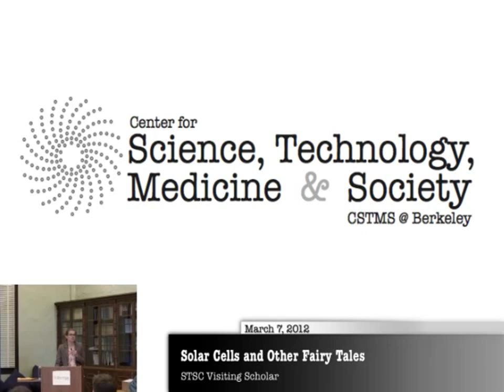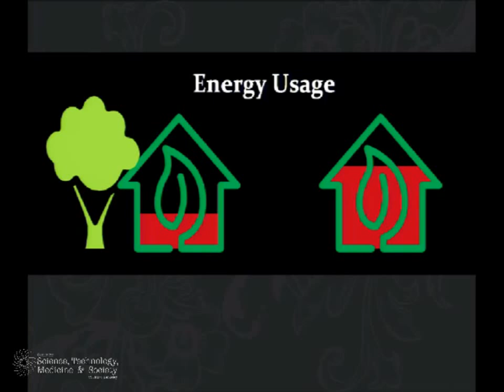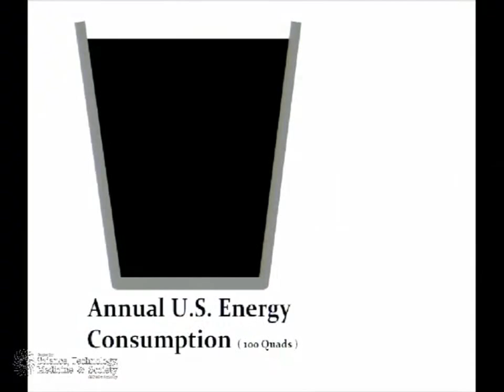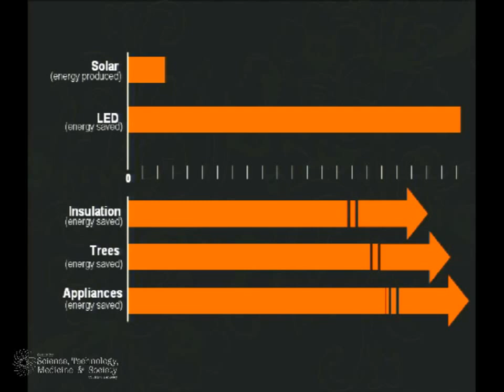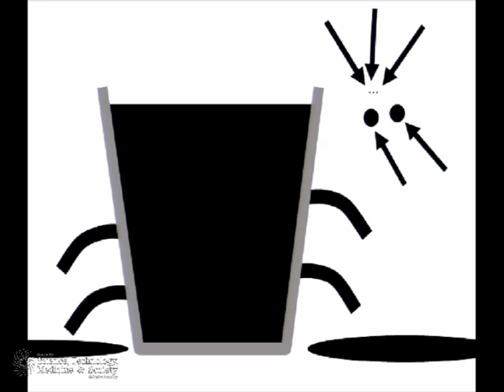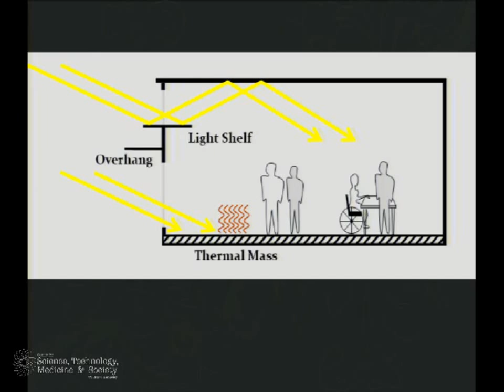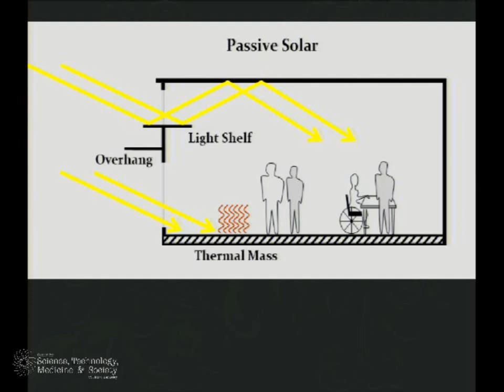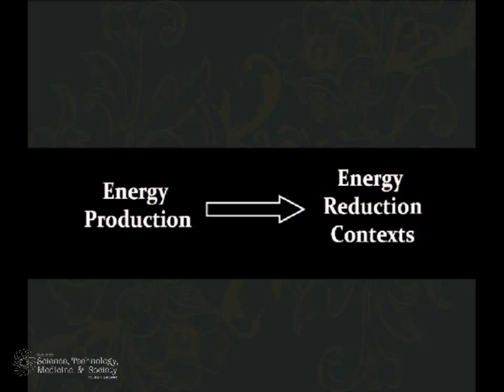Ozzie Zehner, "Solar Cells and Other Fairy Tales" [HD]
This event was held at the Center for Science, Technology, Medicine & Society at the University of California, Berkeley.

"Solar Cells and Other Fairy Tales: Symbols and Expectations for a Clean Energy Future"

Wednesday
7 Mar 2012
12:00 PM - 1:30 PM

Ozzie Zehner
STSC Visiting Scholar

The seductive tales of wind turbines, solar cells, and biofuels foster the impression that with a few technical upgrades, we might just sustain our current energy trajectories without consequence. Media and political coverage lull us into dreams of a clean energy future juxtaposed against a tumultuous past characterized by evil oil companies and the associated energy woes they propagated. Like most fairy tales, this productivist parable contains a tiny bit of truth. And a whole lot of fantasy.

This talk does not expose a scandal or cover-up in the traditional sense, but rather explores a particular alignment of interests and priorities that presents equally provocative questions to the environmental community. Solar cells shine brightly within the idealism of textbooks and the glossy pages of environmental magazines, but real-world experiences reveal a scattered collection of side effects and limitations that rarely mature into attractive realities.

This talk is based on Ozzie's forthcoming book, Green Illusions: The Dirty Secrets of Clean Energy and the Future of Environmentalism (University of Nebraska Press, June 2012).